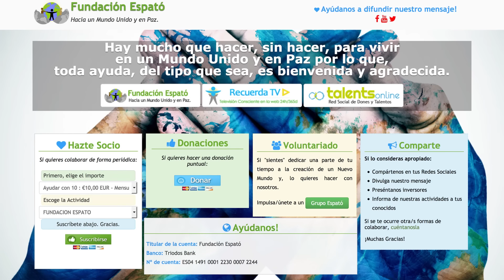Emilio Carrillo T 08 DyT. Dones, Talentos y proyectos emprendedores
8º Tutorial sobre DyT con textos de Emilio Carrillo y voz en off de Jordi Ribes
Los Tutoriales nos pueden servir de ayuda para que descubramos nuestros Dones y Talentos, los practiquemos, potenciemos, compartamos, etc.
Espató.